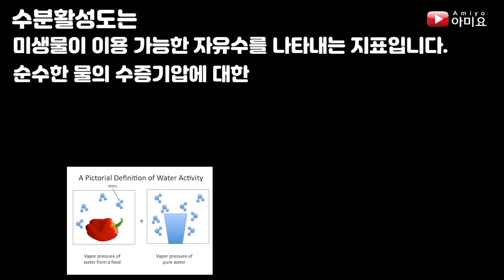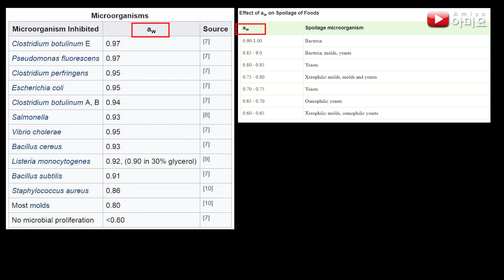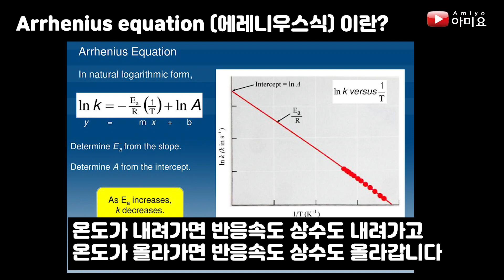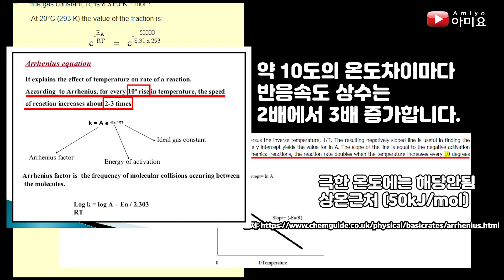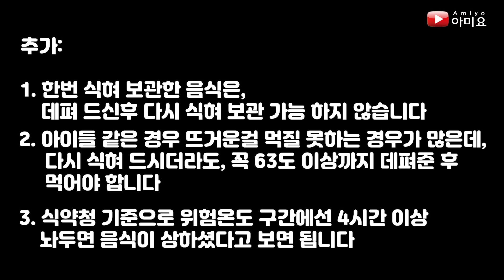음식이 상한다는게 무슨 뜻일까?// 방금 집에서 조리한 음식 유효기간을 아십니까? // 수분 활성도와 아레니우스식에 대한 설명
이 영상은 제 레시피 영상들을 보신다음에, 몇일 동안 보관이 가능하나요?  라는 질문을 너무 많이 받아, 제작하게 된 영상입니다.
음식이 상한다는게 무엇인지,
그리고 음식의 유효기간을 결정하는 가장 큰 요소가 무엇인지,
자신이 조리한 음식의 유효기간은 보통 어느정도 되는지.
그리고 조리한 음식을 보관하기전에 무엇을 꼭 해야하는지 알려드립니다.

맴버쉽을 신청하시면 제 채널에서 여러가지 혜택들을 보실수 있습니다.

로지팬 25cm (10.2inch)
구리팬: 모비엘 M250C (제가 쓰는제품)
구리팬: 모비엘 M250B (황동 핸들 제품)
스탠팬 저렴한편 28cm: 드메이어 5
스탠팬 저렴한편 24cm: 드메이어 5
스탠팬 좋은 팬 28cm: 드메이어 아틀랜티스

개인적으로 사용 하는 조리도구:
벤치 스크레이퍼 (Bench Scraper)
Oxo 집게
케이크 테스터 (Cake Tester)
부즈 블락 도마 20 인치
부즈 블락 크림
실리콘 스패츌라
코셔 소금 아마존

추천하는 책:
음식과 요리 (영어): On Food and Cooking
Ingredient: Unveiling the Essential Elements of Food
Modernist Cuisine (요리편)
Modernist Cuisine (빵 편)

안녕하세요 저는 요리 과학 채널을 운영하고 있는 아미요입니다.
저는 한때 의대를 희망했던 학생의 삶을 살았고,
요리란 길로 빠져들어 여러 레스토랑을 거쳐, 최
근까지는 미슐랭3스타에서 일했던 경험을 갖고 있습니다.
하지만 개인적인 이유로 그만두게 되었는데, 한국에 요리를 사랑하시는분들을 위해서 조금이나마 좋은 정보를 주기위해 요리 과학 유투브를 시작하였습니다.

사실 카메라를 잘 다룰지 몰라서 다른 요리유투버분들처럼 예쁜 요리영상을 찍는건 불가능하다고 생각했기에,  제가 배운 과학과 요리를 합해서  과학적으로 요리를 풀어가 보려합니다.